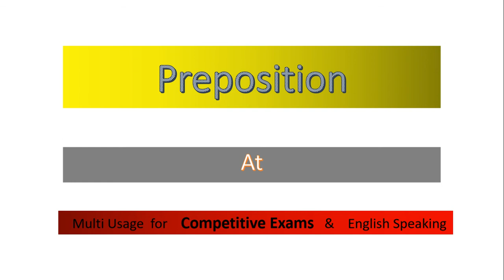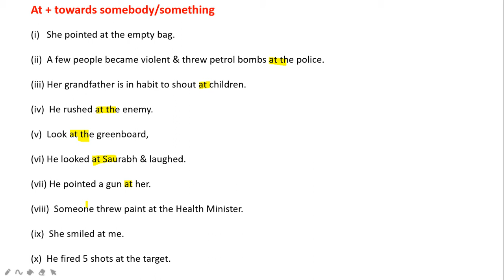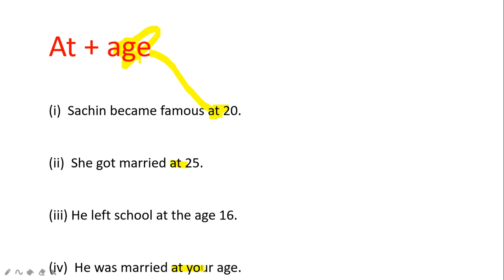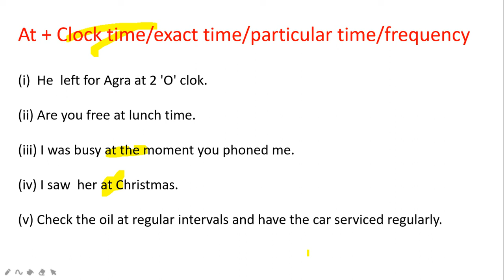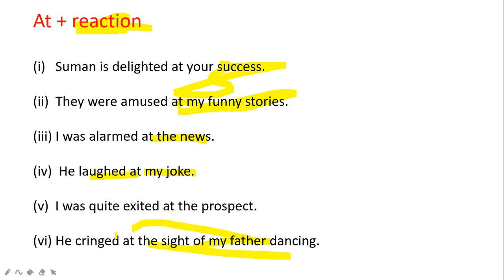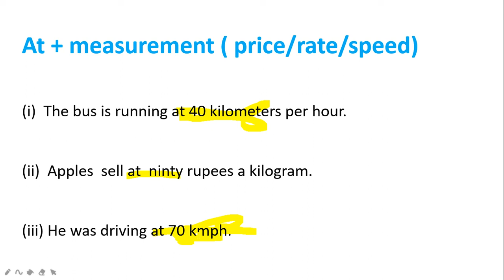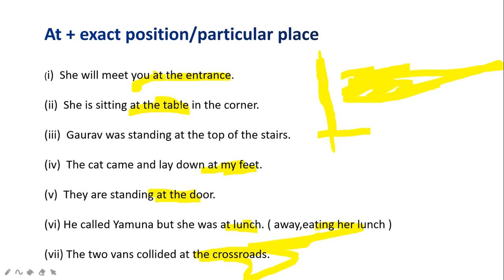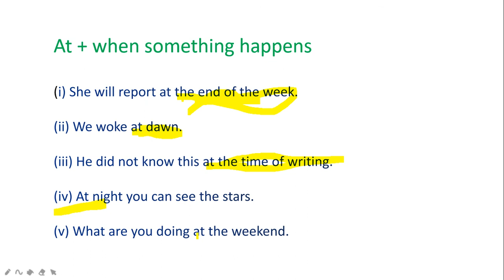Preposition At Part 1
Useful for SSC, Banking, Railway, Police, CDS, NDA, Navy, Airforce,  CTET, TET,B.Ed like competition (English Grammar, Spoken English)

    n

    on Monday

    in

    months / seasons
    time of day
    year
    after a certain period of time (when?)

    in August / in winter
    in the morning
    in 2006
    in an hour

    at

    for night
    for weekend
    a certain point of time (when?)

    at night
    at the weekend
    at half past nine

    since

    from a certain point of time (past till now)

    since 1980

    for

    over a certain period of time (past till now)

    for 2 ye